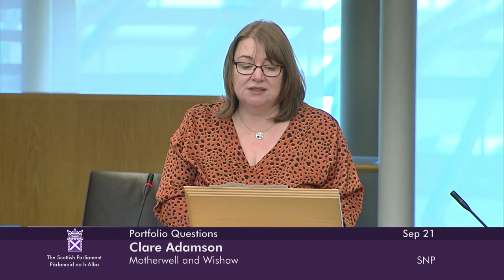Portfolio Questions - 21 September 2023